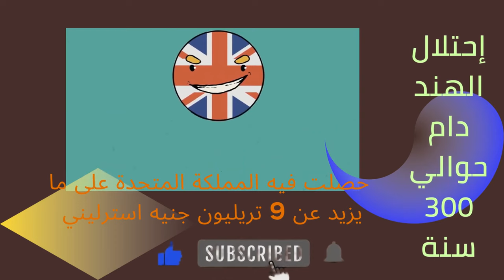الاستعمار جعل هند و دوس قبائل يمنية بقرة تعبد في الهند Moses as not heard before 4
عجل السامري اللي قالوا وما زالوا بيألفوا عليه أساطير من قبل الإسلام وجعلوا من شخصية السامري حاجة أسطورية عايشة من آلاف السنين وبتتحدى الخلق والخالق ولسة لها صولات وجولات مع البشر عطوا له وظيفة الدجال اللي خلقوها من وهم وخلقوا معاها شخصية المخلص بأسماء مختلفة في كل الثقافات والديانات
يعني محاصريننا لو مش عاجبنا الدجال نتبعه، يبقى نتبع المخلص وكل الطرق تؤدي اليهم حتى يسيطروا عالعالم كما في أحلام العصافير!
الكون قايم عالتدافع "ولولا دفع الله الناس بعضهم ببعض" يعني لا يمكن قوة واحدة تتحكم في الكون من دون الله لكن اللي بيحصل هو تضليل العقول وحشوها بمعلومات خاطئة وغير منطقية ودي اللي بيستغلوها ويمرروا عالناس مشاريعهم من 2500 سنة
بينجحوا أحيانا بحبل من الناس وبيفشلوا أحيانا أخرى لإن حبلهم مع الله مقطوع من زمان
وهنا يجي دورنا إننا ننقي إيماننا من الشوائب اللي بيدسوها في عقولنا تحت إسم الدين لإننا مسئولين أمام الله يوم الحساب ولن ينفع اتباعنا لشيخ أو دجال نصب علينا في إيماننا بالخالق

في السلسلة دي نتناول قصص الأنبياء بدون خرافات بتدبر في الآيات ومن واقع المكتشفات الأثرية في موطن قصص الأنبياء جميعا اللي بنعرفهم في الكتب المقدسة كلها وهو اليمن اللي موجود فيها كل النقوش بخط المسند الفريد استعماله في اليمن واللي بتحكي عن سيرتهم مع ملوكهم وأنبياؤهم وينعدم وجود مثلها في أي مكان آخر في العالم بما فيها فلسطين أو
هند ودوس قبائل يمنية والهند كان اسم جزيرة سوقطرى قديما على اسم احدى ملكاتها يقوم الاستعمار البريطاني للهند اللي هي كان اسمها مهاتا بهاراتا احتلها 300 سنة وما كان له ان يبقى كل المدة دي لولا انه دخل على خط المعتقدات عند الشعوب دي دس فيها كل ما يفرق الناس ويبعدها عن دينها وجيرانها من حواليها. انتخب منهم افسد القوم واشتراهم بالذهب ومكنهم بالتسلط على الناس والنتيجة خرجن الحركات القاديانية وما اشعلته من حروب بين المسلمين وفتتوا الديانة التوحيدية اللي عاشت منذ الالف الثالث ق م الى مذاهب مختلفة منها ان البقرة اله يعبد لانها مصدر حياة الفلاحين في الحقول!

شكر خاص للمصور عصام القطامي  @user-oc8xv2dj9c   و علي المالكي @user-np2kq8ie2m  و ابوعلي هايل  @Abu_Ali_Hail

للمزيد من القصص والتدبرات فيس بوك : قصص_القران_بدون_خرافات